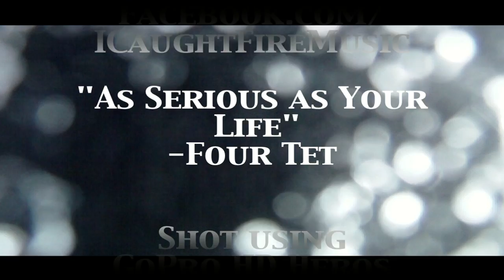Passo Tonalé 2011 HQ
UL Boarders
Passo Tonalé 2011
15-22 January

Committee on Trip:

Nick Ryan
President

Conor Keane
Vice President

Lorcan O'Connell
PRO

Ross McLynn
Surf Officer

Thomas Barr
Equipment Officer

Barry Coleman
First Year Rep

-Foo Fighters

"Car Crash In
Overdramatics"
-I Caught Fire
Facebook.com/ICaughtFireMusic

"As Serious as Your Life"
-Four Tet

Shot using
GoPro HD Heros

Video by:
Conor Keane

all the members
who made this trip
happen.